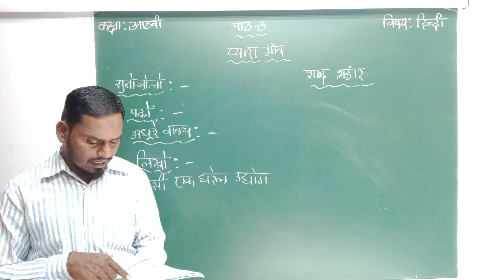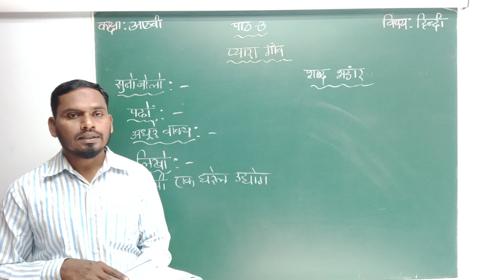Hindi – Class – 8 – Pyara Gaav